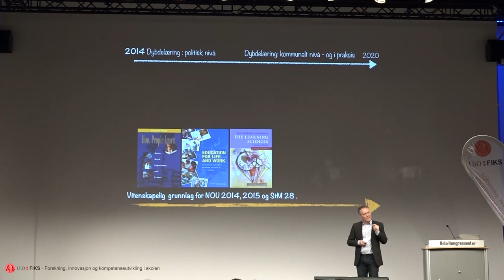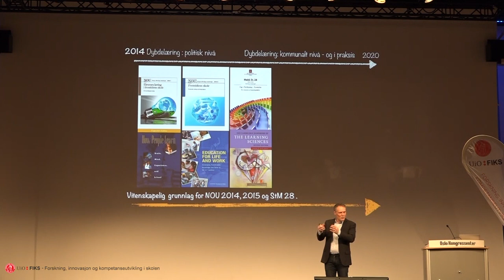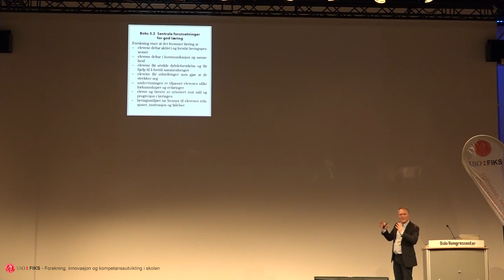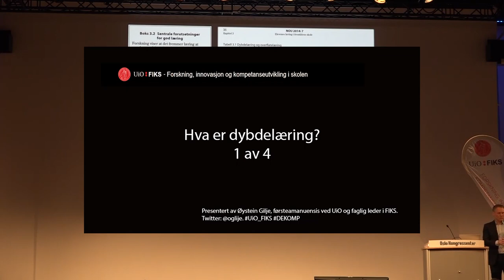Hva er dybdelæring? 1 av 4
I denne videoserien bestående av fire deler foreleser Øystein Gilje, faglig leder i FIKS, om dybdelæring. Opptaket er fra en workshop på Oslo Kongressenter 5. mars 2019 i regi av FIKS.

I denne første videoen blir begrepet dybdelæring undersøkt og hvordan begrepet "deep learning" har utviklet seg til dybdelæring i norsk kontekst.